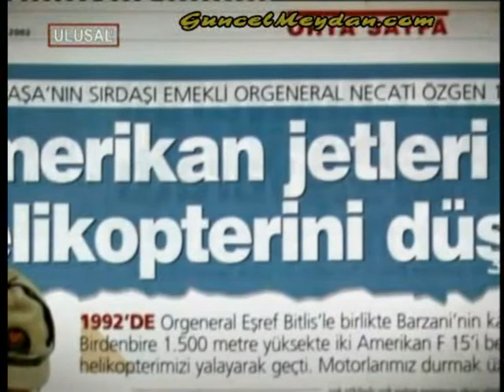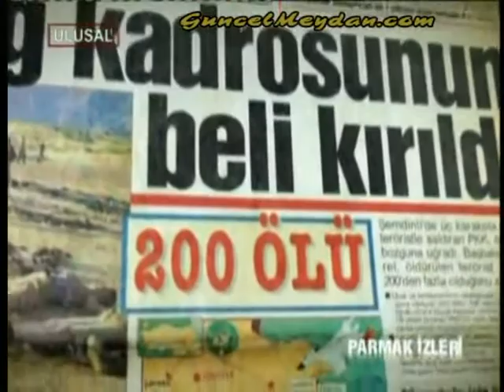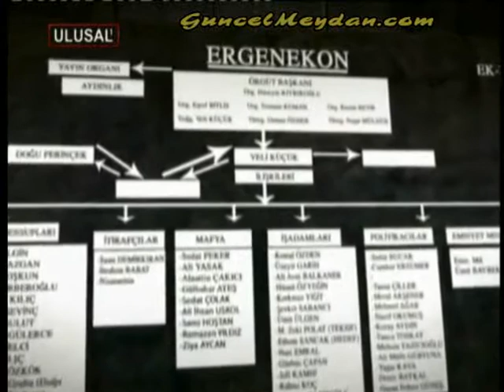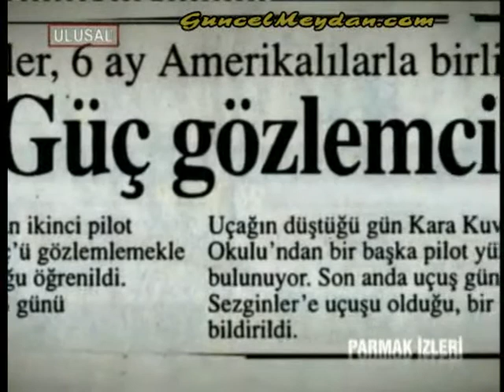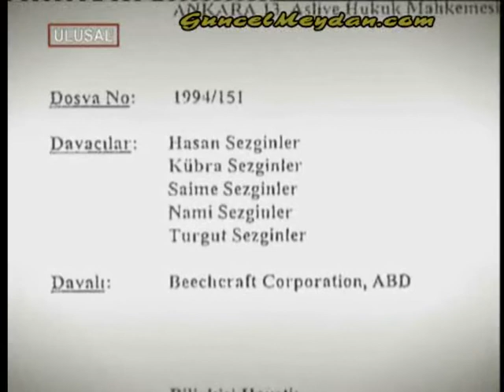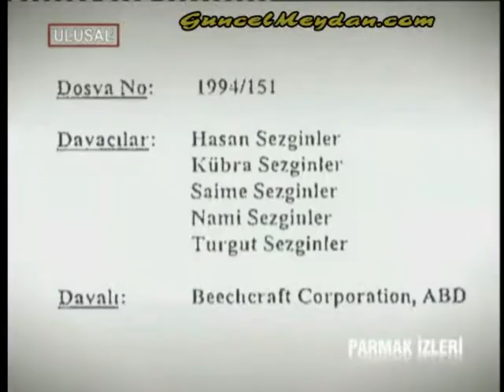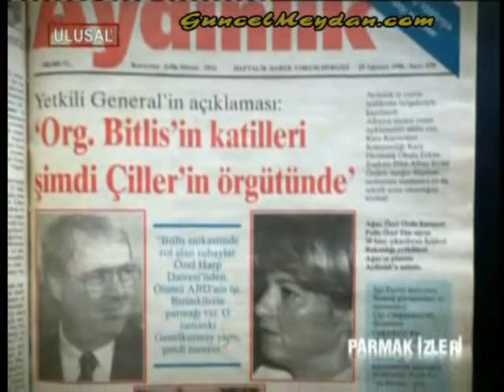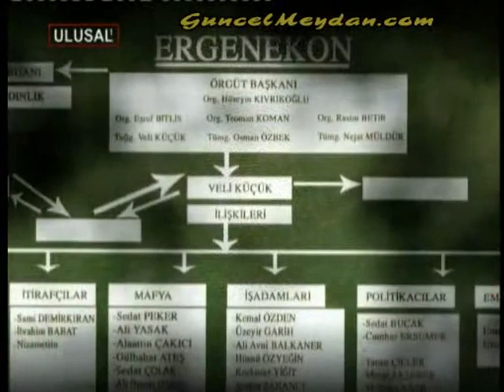Eşref Bitlis Suikastı Belgeseli